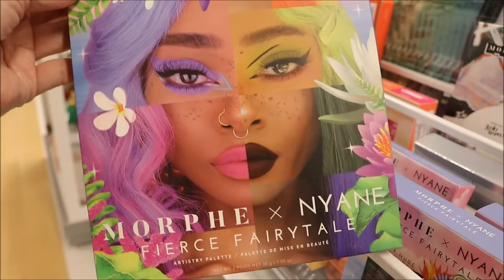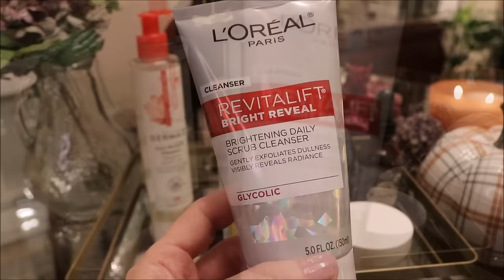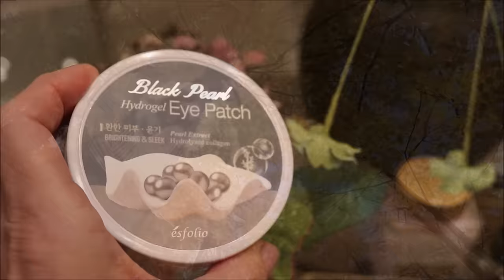My Skincare Routine at 68 - Habits I Had To Change *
Let's get our skin in shape once and for all without spending a lot of money! Habits that you will stop and start that may get you the skin of your dreams. What really works? What changes after 65? For me my skin changed dramatically and I knew I had to change my habits right away. My diet of sugar and eating meat every day had to stop. Lack of Collagen production became a huge concern and cell turnover. but my doctor told me to stop all retinol/Retin-A
 products...so I had to find another way to have my skin look bright and less wrinkled...and I did!

I also share my personal struggle of the last 2 weeks. I got a bit of blowback for answering a question about sex a few weeks ago and the comment was "A woman your age shouldn't even think about anything like that. that is stricken from our lives now...we are classy old ladies, so act like it." NO! I won't! This was the most wonderful comment I could have received...it made me realize how much I had been missing the real me... me with a bit of sass and edge. And I had lost that...so I need to tell you some things I have kept bottled up..and then I want to hear from all of you here...what habits have you stopped or started?

My love to you always and always,
Susan & Desi

I pray for justice and peace in this world...

Let me know what's on your mind tonight!

Thank you, everybody, for wishing Desi a Happy 10th Birthday! he has a party and wagon rides!
And don't be afraid I gave Desi chocolate! All cupcakes are made with dog-friendly ingredients. Chocolate is highly toxic to all dogs.

“I am a strong and powerful woman.
I am proud to be a woman and I celebrate the qualities that I have as a woman.
I am not defined by other people’s opinions of who I should be or what I should do as a woman. I determine that not anyone else. And that is everything."

MYEARS Women Pendant Necklace Gold 14K Gold Butterfly

1. L'Oreal Paris Revitalift Bright Reveal Anti-Aging Facial Cleanser with Glycolic Acid (Pack of 2)

2.  DERMA-E Anti-Wrinkle Cleanser – Anti-Aging Face Wash with Glycolic Acid and Vitamin A

3. Rosehip Seed Oil -Rosehip Seed Oil - ( My Favorite Brand)

4. Stainless Steel Roller For Puffy Eyes

5. Algenist Super-Size GENIUS Liquid Collagen Serum with Pump

6: Oil Primer & Skin Treatment Divine Elixir Algae Oil
Your skin will love this. Firm and brighten

7.  Collagen Peptide Serum - Best Anti-Aging Collagen Serum for Face - Eva Naturals

8. Black Castor Oil

9. Roc Eye Cream
Address the 3 major eye concerns — puffiness, dark circles & wrinkles

10. Pumpkin Seed Oil

11. Signature Club A Meltdown 3-Piece Set! MELT AWAY MAKEUP

12. Favorite Night Cream by SHVYOG - Turmeric Vitamin C Night Cream, Anti-aging Hydration Skin Firming & Brightening

13. BLACK PEARL EYE PATCHES FOR EYE SWELLING
If sold out try these - Black Pearl Hydro Gel Eye Patch

14. Pure Hyaluronic Acid Serum - #1 Serum in the country
Only $16 this weekend!